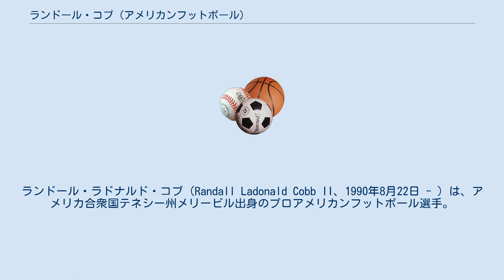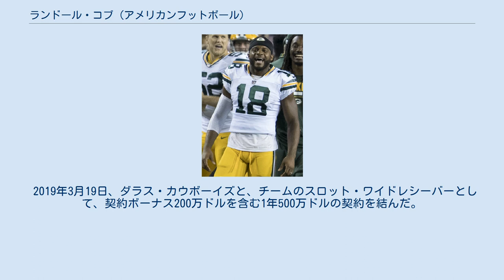ランドール・コブ (アメリカンフットボール)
ランドール・ラドナルド・コブ（Randall Ladonald Cobb II、1990年8月22日 - ）は、アメリカ合衆国テネシー州メリービル出身のプロアメリカンフットボール選手。
NFLのグリーンベイ・パッカーズに所属している。
 2008年にケンタッキー大学に入学した。
 1年目はクォーターバックとして11試合に出場、そのうち4試合は先発で出場した。
この年、コブはSECのオール・フレッシュマン・チームに選出された。
 このシーズン、投げて2TD、レシーブで2TD、ランで7TDの計11回のTDを記録した。
 2年目の2009年は、主にワイドレシーバーとしてプレーし、スペシャルチームでは、キックのリターン、プレースキックのホールディング、レシーブ、さらには「ワイルドキャット」フォーメーションでのクォーターバックとして重要な役割を果たした。
このシーズン、レシーブで4TD、ランで10TD、リターンで1TDの計15TDを記録した。
 3年目の2010年、オーバーン大学戦で4TDを決め、ケンタッキー大学の学校記録であるキャリアTD32回に並んだ。
また、2003年のシェーン・ボイド以来、同じ試合でパス、ラン、リターンの3つでTDを決めた選手でもある。
このシーズン、レシーブで7TD、ラッシングで5TD、投げて3TDの計15回のTDを記録した。
 大学時代の通算成績 2012のコブ 2011年のNFLドラフトで2巡全体64位でグリーンベイ・パッカーズに指名された。
この年のドラフトでワイドレシーバーとしては7人目の指名であった。
 2019年3月19日、ダラス・カウボーイズと、チームのスロット・ワイドレシーバーとして、契約ボーナス200万ドルを含む1年500万ドルの契約を結んだ。
 2020年4月1日、ヒューストン・テキサンズと、1800万ドルの保証と600万ドルの契約ボーナスを含む3年2700万ドルの契約を結んだ。
 このトレードは、テキサンズのトップワイドレシーバーであったディアンドレ・ホプキンスが移籍したことによるものであった。
 2021年7月28日、ドラフト指名権と引き換えに、最初の所属チームであるグリーンベイ・パッカーズにトレードされた。